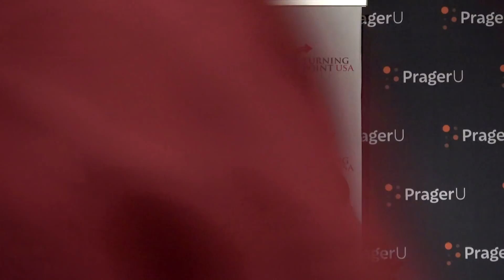Dennis Prager at CSU: Why America Needs Traditional Values to Thrive | Speeches and Events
Dennis Prager was recently at Colorado State University speaking with students and discussing the necessity for traditional values if our free society is to flourish. Watch Dennis' speech here!

*Speech previously recorded